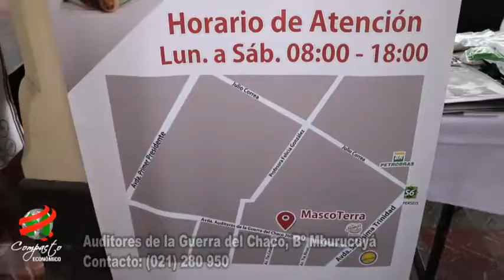COMPACTO ECONOMICO Masco Terra Veterinaria